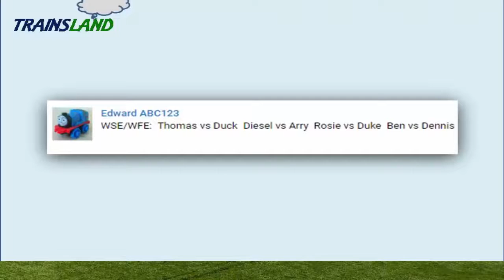The World's STRONGEST ENGINE Trains #97 - Thomas and Friends for Children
This Youtube video episode is a Thomas and Friends - The World's STRONGEST ENGINE Trackmaster Trains with Shark and Crocodile video for kids
Thomas the Tank Engine vs Duck
Diesel vs Arry
Rosie vs Duke
Ben vs Dennis